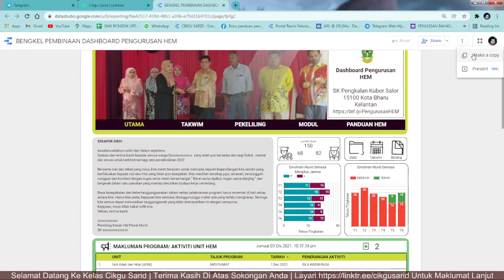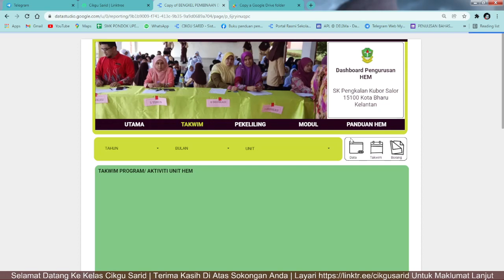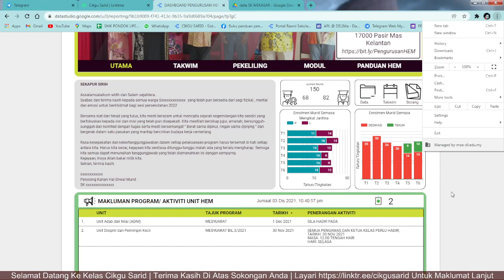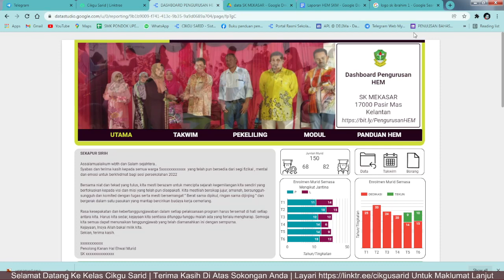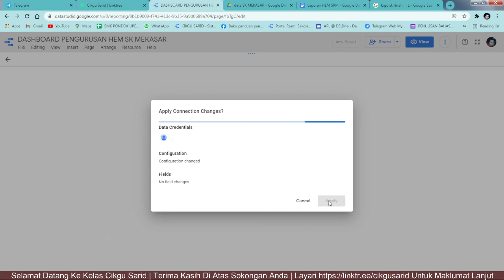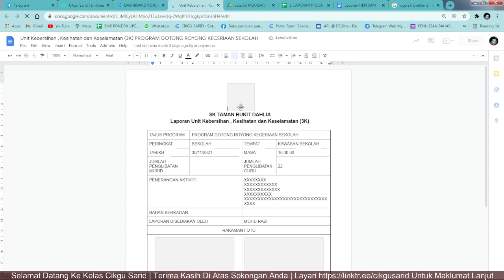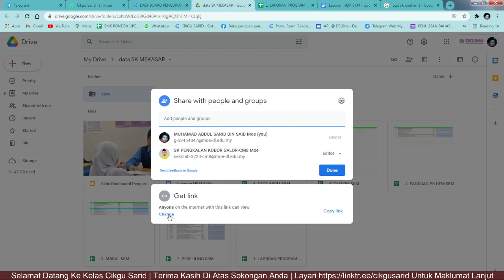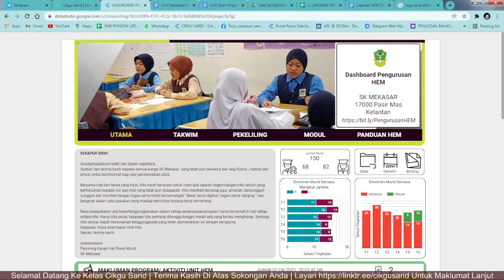Modul Bengkel Pembinaan Dashboard Pengurusan HEM (4 Disember 2021)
Klik pautan di atas jika ingin bertanya sebarang soalan.

Semoga dapat membantu cikgu2 semua..
Terima kasih..